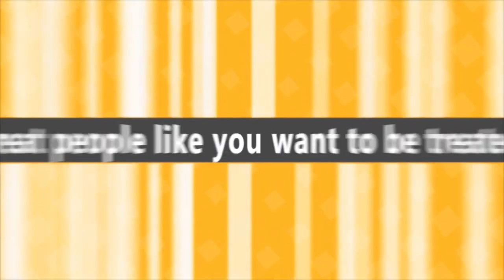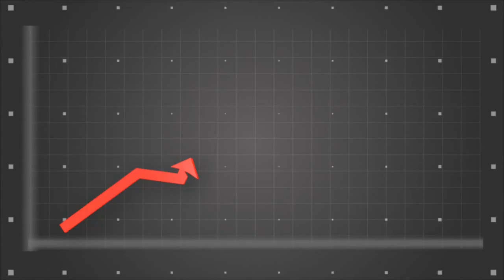2019 9-12 Timber Talk